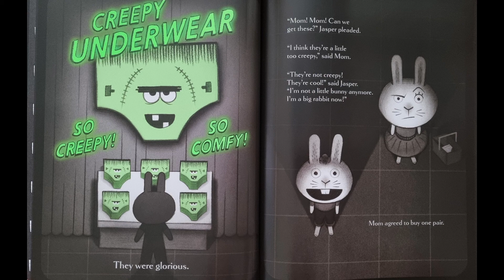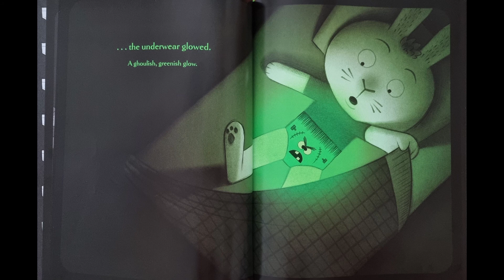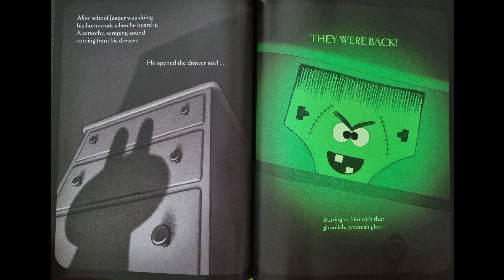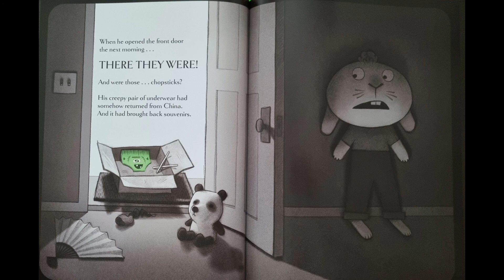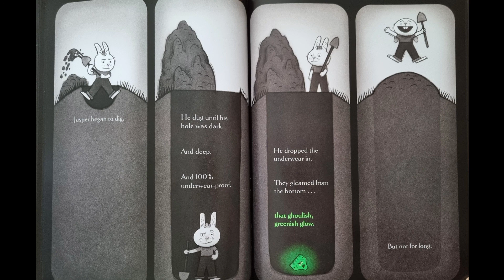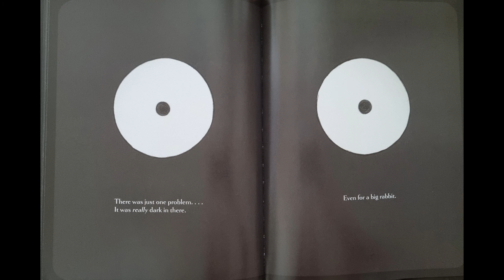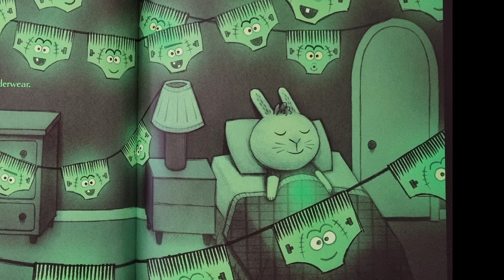Creepy Pair of Underwear | Aaron Reynolds & Peter Brown | children's book read aloud